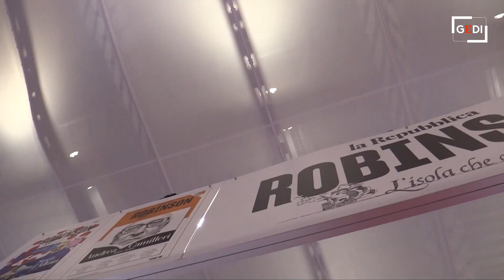Più libri più liberi - Magrelli: "Impugnare e leggere un libro è come affrontare una salita"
"Tutti noi che impugniamo un libro o un foglio mentre lo leggiamo stiamo facendo un percorso in salita", afferma lo scrittore e poeta Valerio Magrelli, intervenendo all'arena Robinson dialogando con Paolo di Paolo. "Che cosa ha di nuovo Montaigne rispetto ad esempio ai grandi antichi greci? La sincerità, lui racconta di sé, sin nei minimi particolari, come il fatto che avesse problemi di reni", scherza lo scrittore. .Di Camilla Romana Bruno